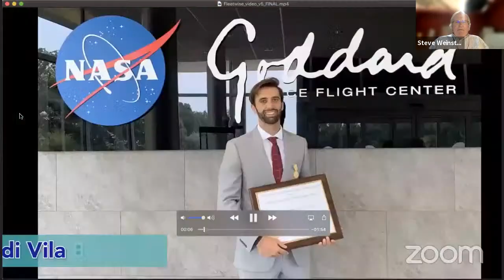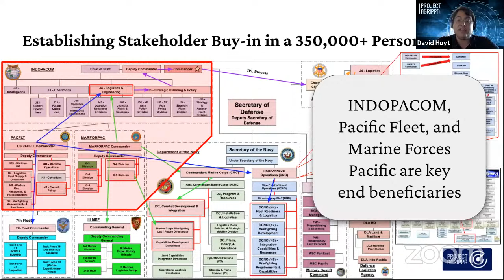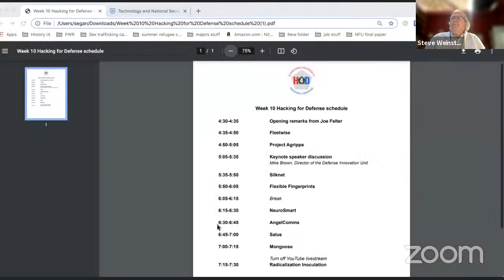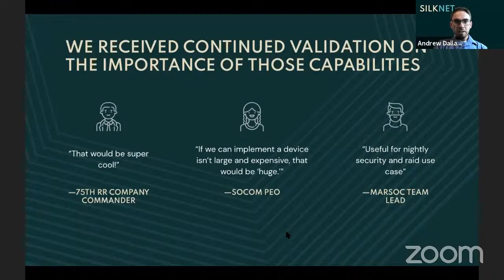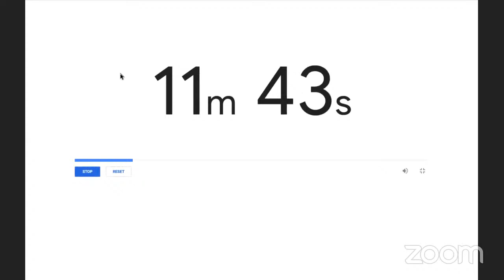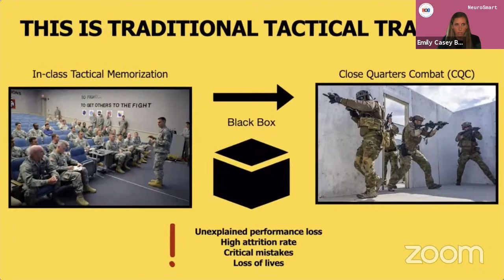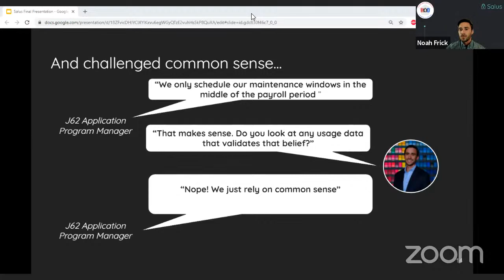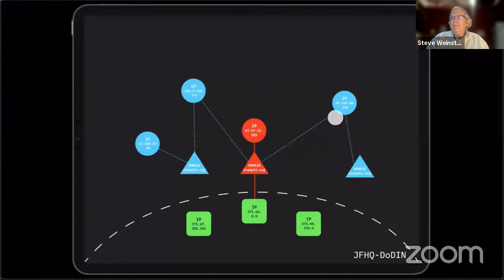Hacking For Defense - 2021